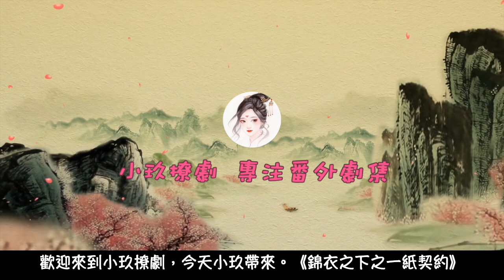《錦衣之下》之一紙契約 第19集